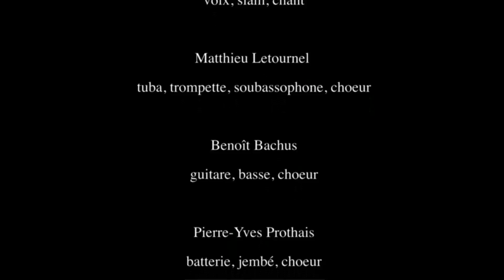SABLEGA PELGA - Matzik/Koudédé/Wendlamita Kouka - Burkina Faso 2011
Sablega Pelga, Une création qui pousse les frontières, une rencontre musicale et poétique entre Matzik (jazz et poésie), Koudédé (blues touareg) et Wendlamita Kouka (slameur burkinabé).

Ici, des extraits de la tournée et du concert au CCF Georges Méliès/ Ouagadougou/ 2011